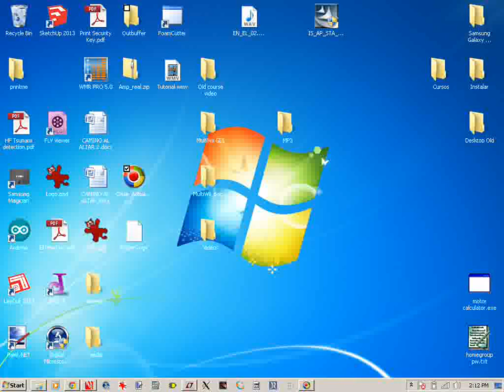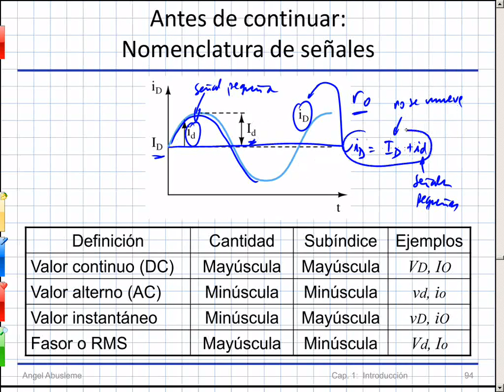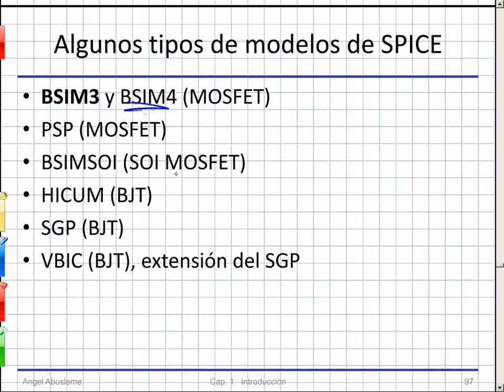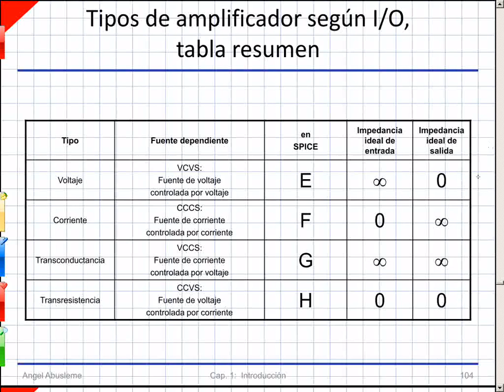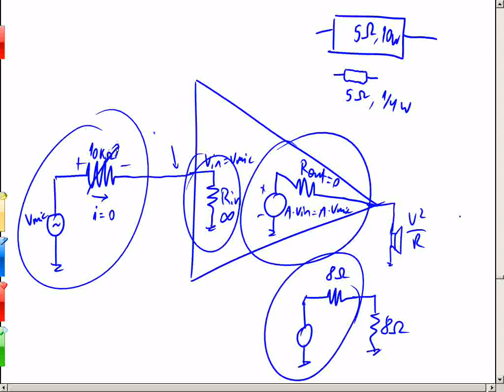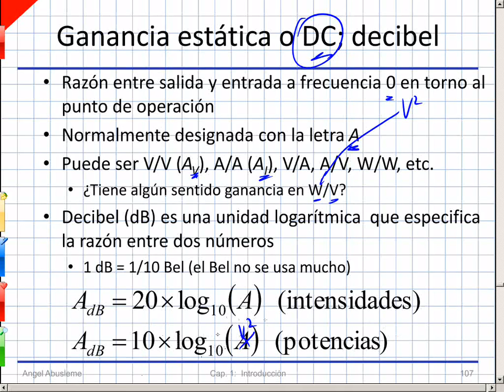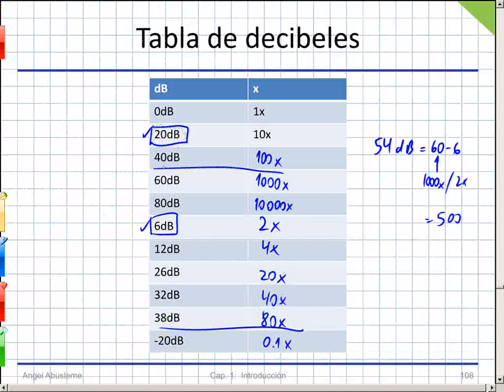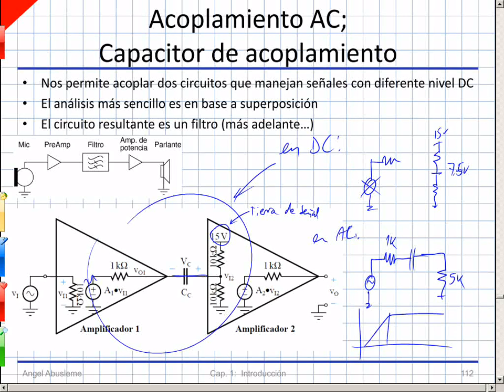05 IEE2413 2 2014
Modelos para SPICE; Amplificadores en general